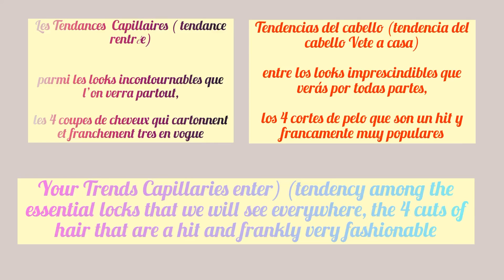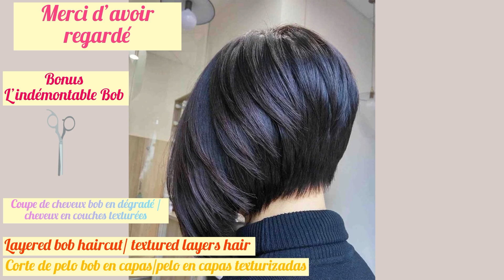Les 4 looks incontournables / Hair Trends / Tendencias Capilares / 2023